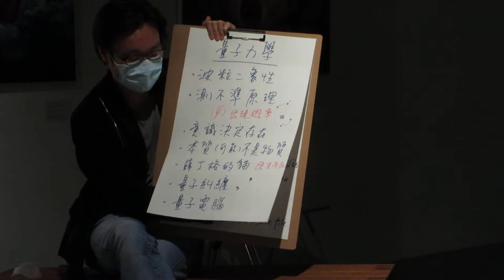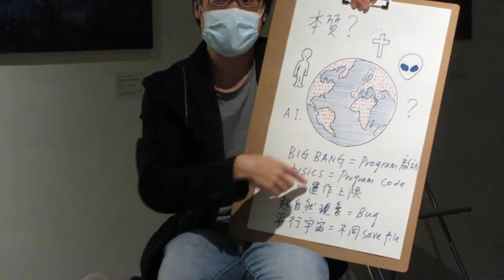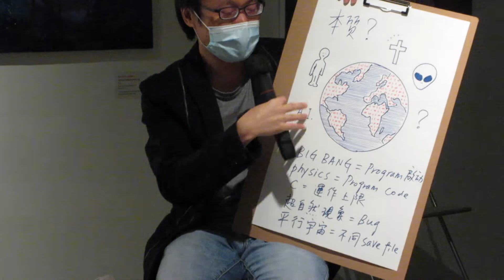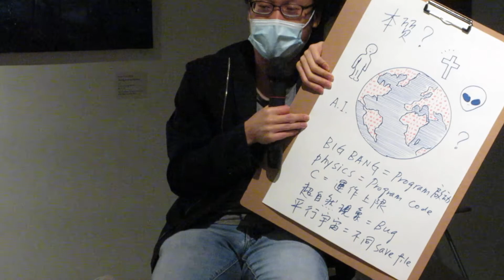水墨畫家麥錫恩藝術座談 (Part IV - 結語)